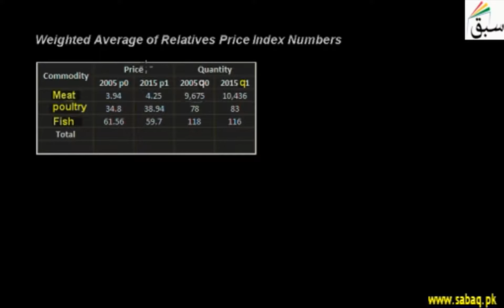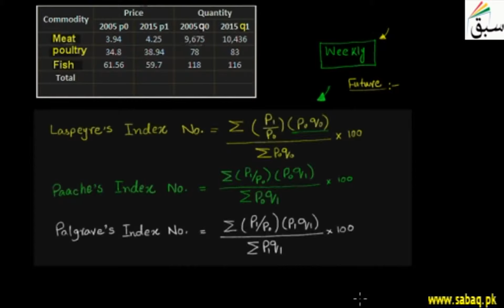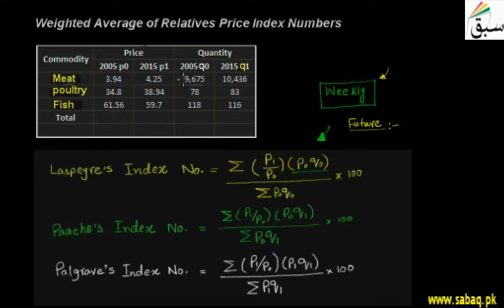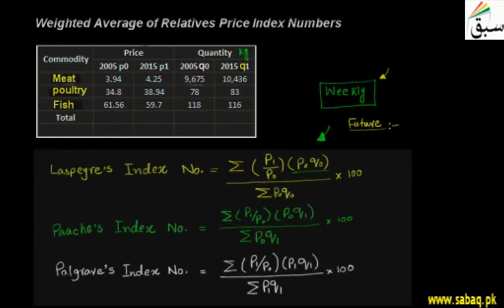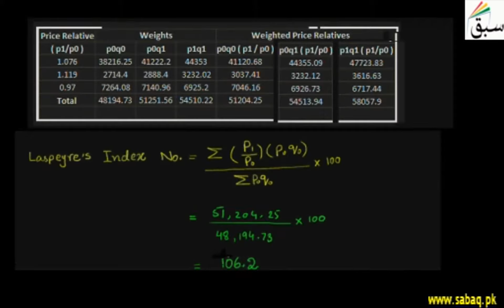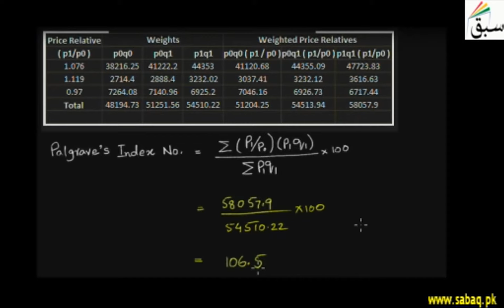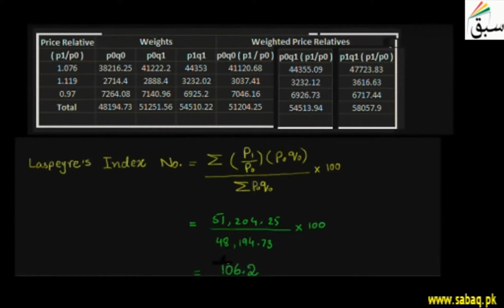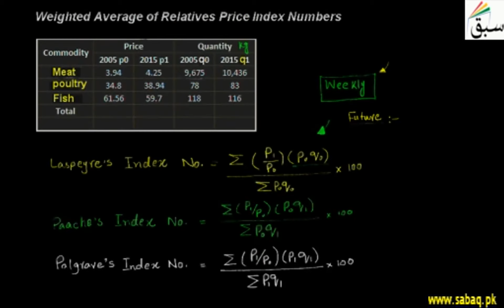Weighted Average of Relatives Price Index Numbers, Statistics Lecture | Sabaq.pk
Weighted average of relative price index numbers, Laspeyre, Paasche, Palgraves index number formula
This video is about: Weighted Average of Relatives Price Index Numbers. Practice tests and free video lectures for Physics, Chemistry, Biology, Math’s, Computer Science, English & more subjects are also available at Sabaq.pk. So, subscribe to Sabaq.pk/Sabaq Foundation now and get high marks in your exams.

CLASSES WE COVER AT SABAQ.PK / SABAQ FOUNDATION:

1. KG
2. Class 1
3. Class 2
4. Class 3
5. Class 4
6. Class 5
7. Class 6
8. Class 7
9. Class 8
10. Class 9
11. Class 10
12. Class 11
13. Class 12
14. Class 13
15. Class 14
16. MCAT
17. ECAT
18. CSS

BOARDS WE COVER AT SABAQ.PK / SABAQ FOUNDATION:

1. FBISE
2. Sindh Board
3. KP Board
4. Balochistan Board
5. Cambridge

STUDY MATERIAL WE OFFER AT SABAQ.PK / SABAQ FOUNDATION:

1. Physics Lectures
2. Chemistry Lectures
3. Mathematics Lectures
4. Biology Lectures
5. English Lectures
6. General Science Lectures
7. Computer Science Lectures
8. General Math Lectures
9. Accounting Lectures
10. Statistics Lectures
11. Advance Accounting Lectures
12. Cost Accounting Lectures
13. Practice Tests
14. Physics Practical
15. Chemistry Practical